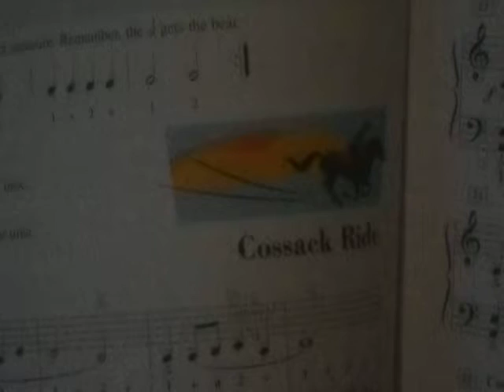PIANO TIME #1 COSSACK RIDE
am i good or not?